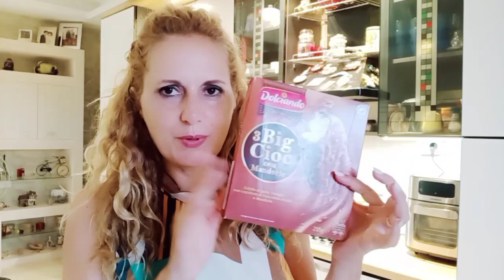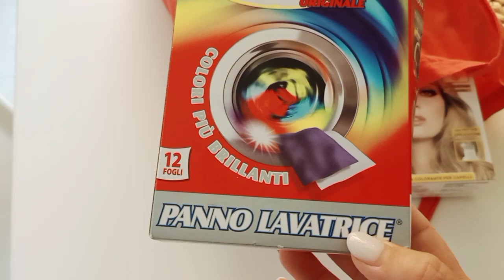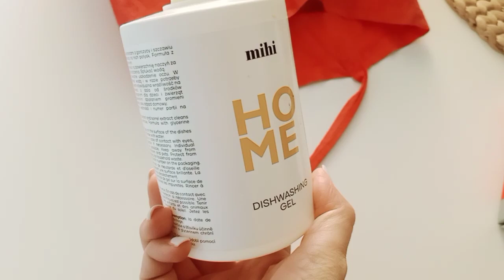Spesa Eurospin/ prodotti terminati .